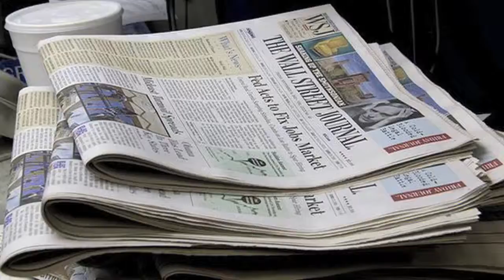Trends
Learn about the power of online video for your business website. Daron Powers discusses how Online Video Power helps professionals and organizations to improve profile clicks, calls and web traffic. Services are briefly discussed.